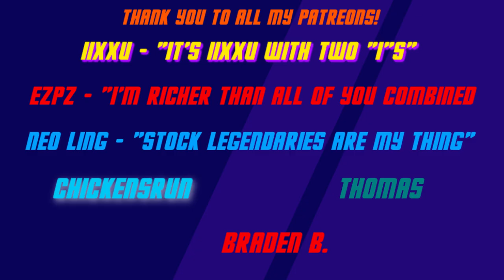COMPLETING THE EPIC WEEKLY CHALLENGE! | TOP DRIVES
🎵 Track Info:

Title: Good Evening
Artist: Amine Maxwell
Genre: Hip Hop & Rap
Mood: Calm